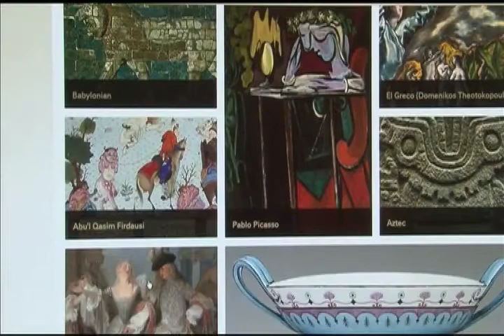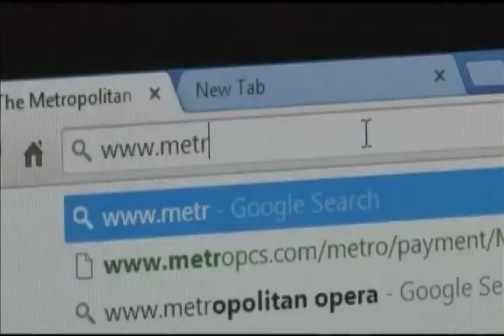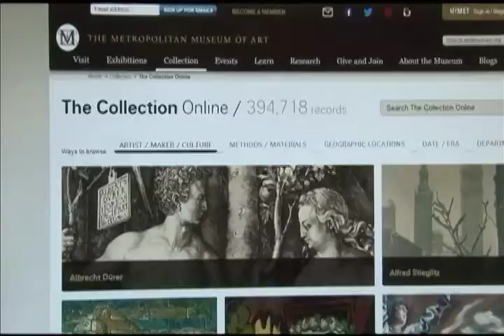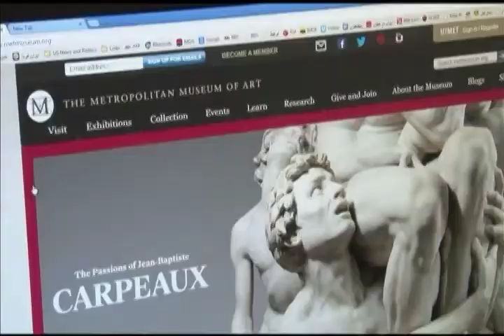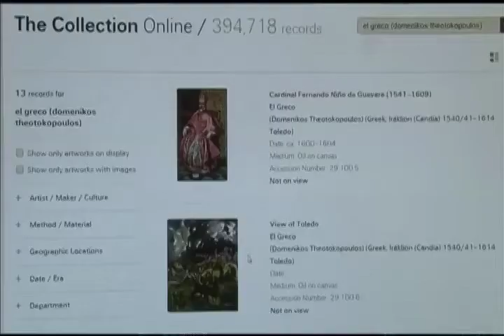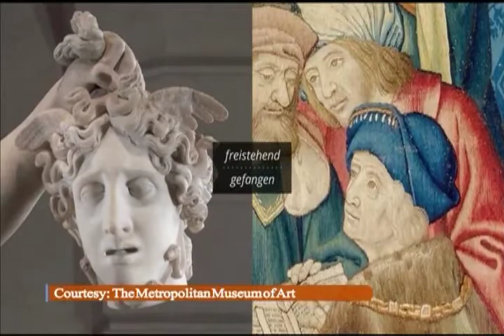گزارشی از موزه متروپالیتن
گزارش بهنام ناطقی از دو ابتکار اینترنتی موزه مترو پالیتن